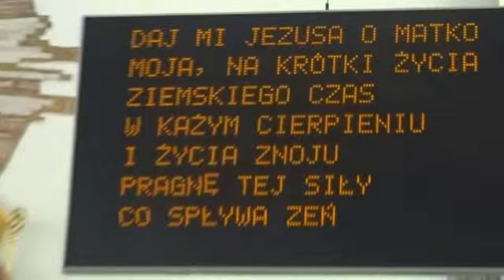XXIX Dożynki w Parafii Łąkta - 31.08.2014 r.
Relacja z XXIX Dożynek Parafialnych w Łąkcie, zorganizowanych w dniu 31 sierpnia 2014 roku.